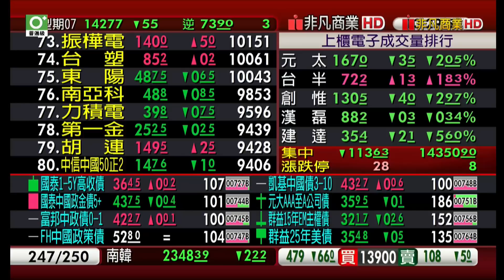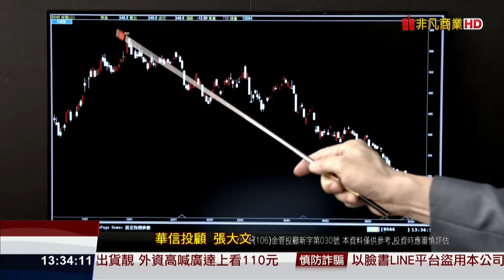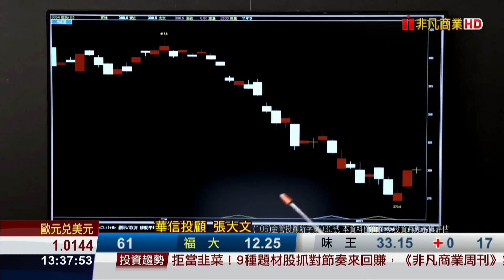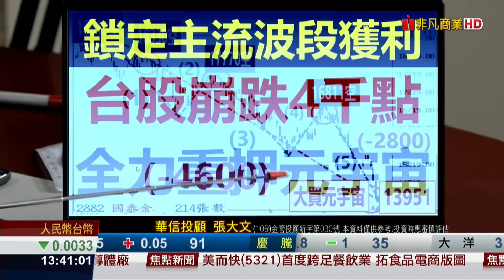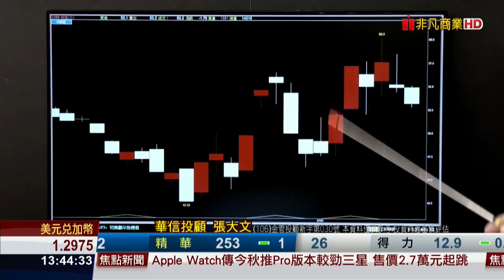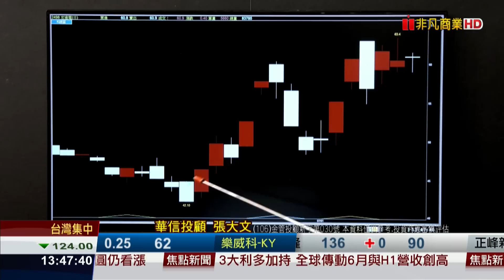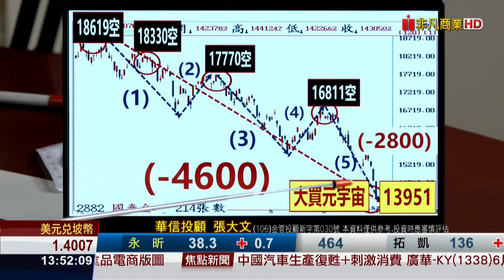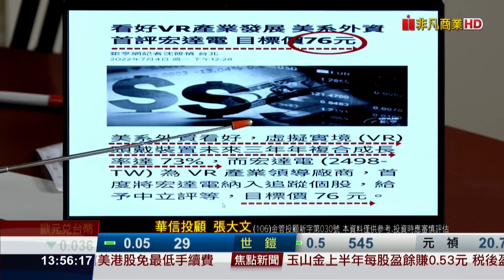20220711大戶籌碼論